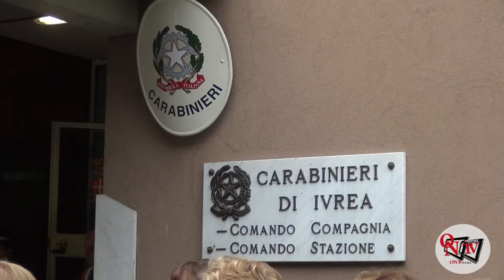IVREA - Inaugurata presso la sede del Comando Stazione Carabinieri "La stanza tutta per sé"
Inaugurata questa mattina, martedì 9 maggio 2023, presso la sede del Comando Stazione dei Carabinieri e della Compagnia di Ivrea, la “Stanza tutta per sè”. Si tratta di un service del Club Soroptimist Ivrea e Canavese per dare accoglienza alle donne vittime di violenza, e farle sentire a proprio agio durante il delicato momento della querela.
La stanza, che è stata realizzata dalle socie volontarie del Club, è dotata di videocamera, registratore e quant'altro necessario per poter ricevere la denuncia nel modo più preciso possibile. Si è inoltre pensato che talvolta le donne arrivano portando con sé i figli piccoli. Ed ecco che una stanza accogliente e informale rende più semplice il difficile compito di denunciare quanto sta accadendo.